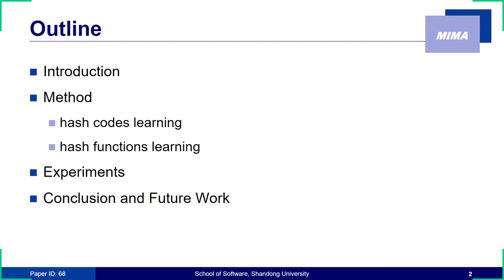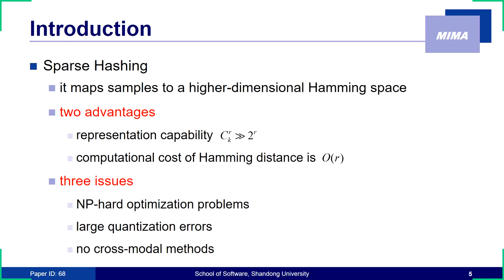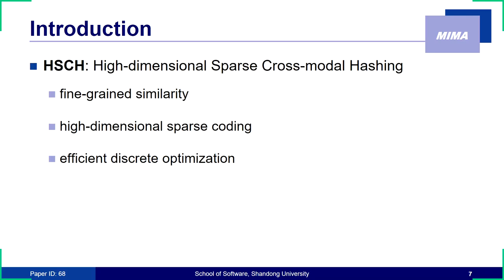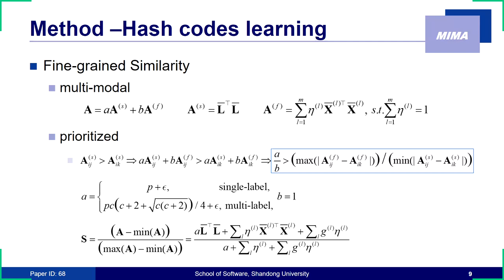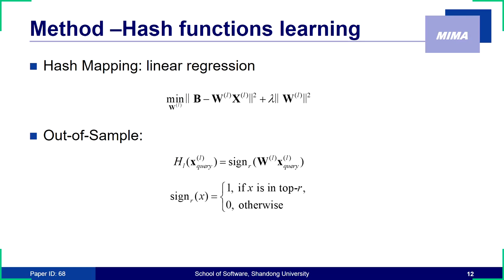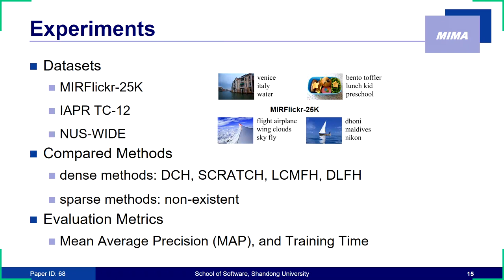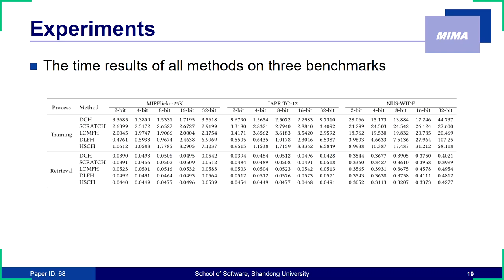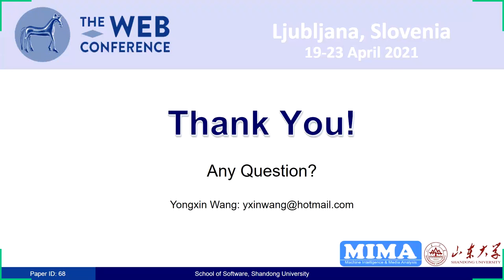High-Dimensional Sparse Cross-Modal Hashing with Fine-Grained Similarity Embedding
Authors: Yongxin Wang (Shandong University), Zhen-Duo Chen (Shandong University), Xin Luo (Shandong University) and Xin- Shun Xu (Shandong University).